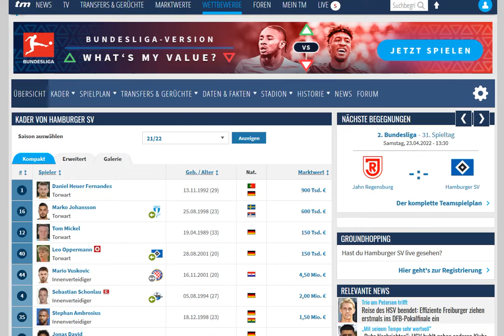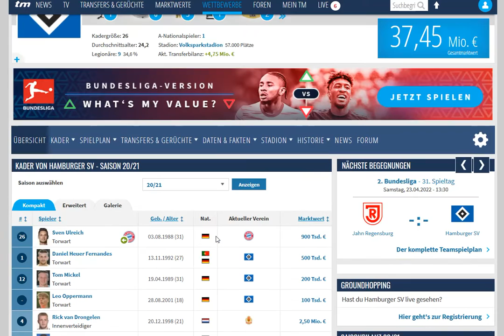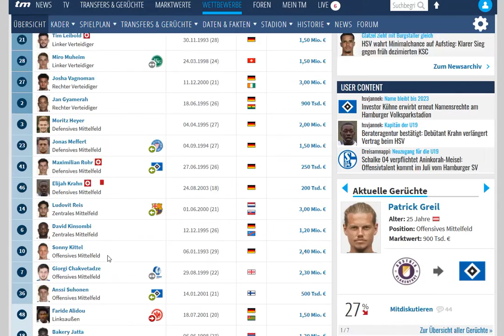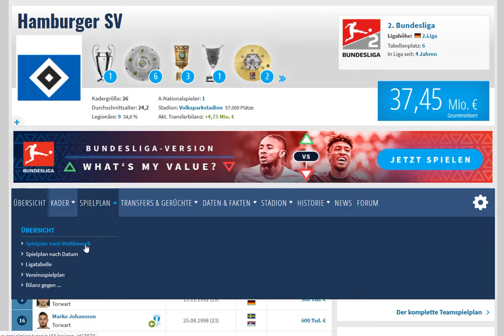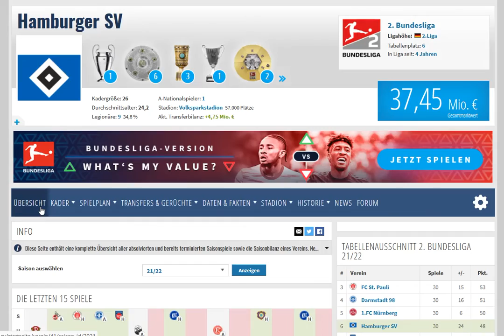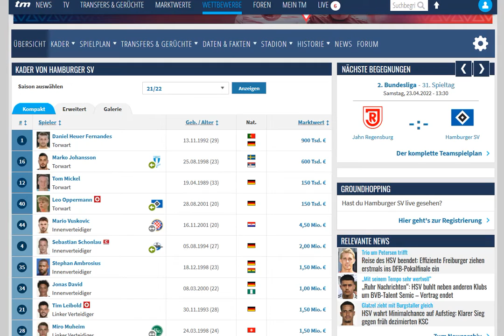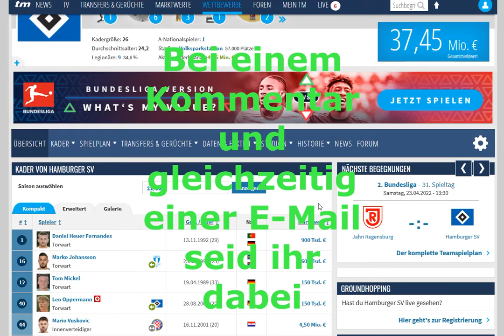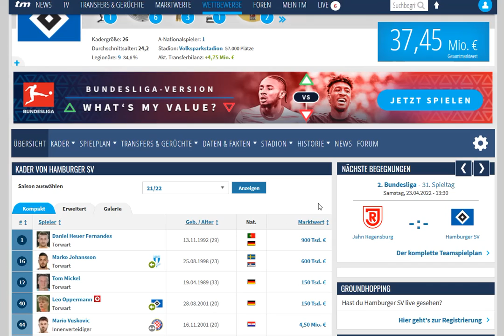Ist der HSV UNAUFSTEIGBAR??? - Meine Meinung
In diesem Video werde ich über den HSV sprechen.
Nehmt gerne beim Gewinnspiel teil, Anmeldeschluss ist der 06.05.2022!
Ich wünsche Euch gute Unterhaltung mit dem Video.

Order
ComaStudio

🪐 Chill Downtempo No Copyright Atmospheric Dreamy Background Music - 'Afterlife' by GalaxyTones